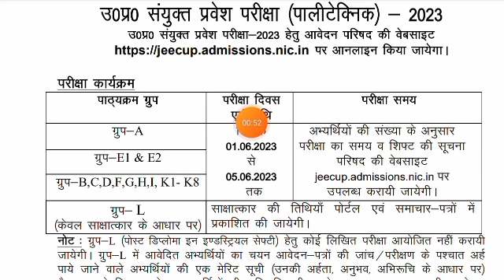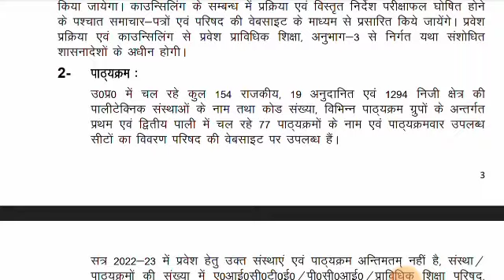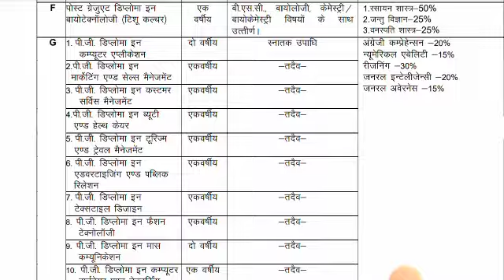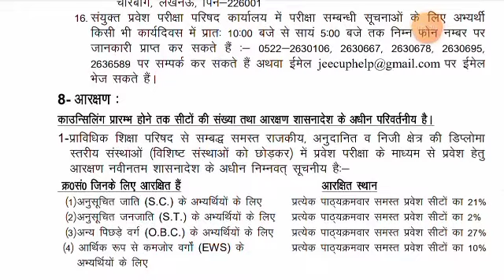UP POLYTECHNIC ENTRANCE EXAM ONLINE 2023/UP POLYTECHNIC FORM ONLINE 2023/JEE CUP FORM 2023/JEE CUP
✅Search Titles:-

polytechnic entrance exam result 2023
polytechnic entrance exam preparation math
polytechnic entrance exam question paper 2023
polytechnic entrance exam paper 2023